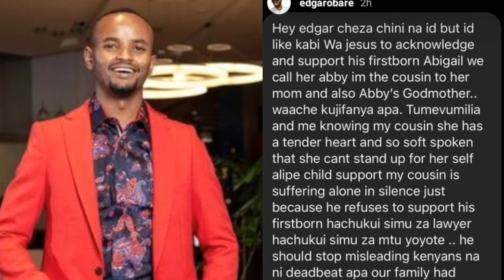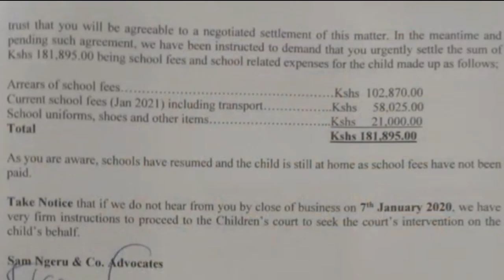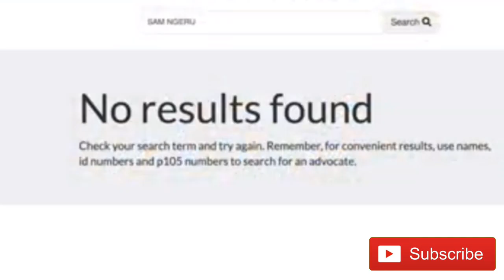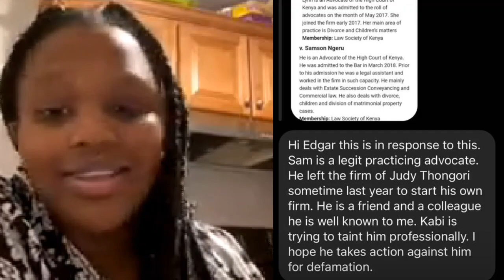DRAMA! KABI WA JESUS EXPOSED AS HIS COUSIN'S BABY FATHER AFTER DENYING HIS DAUGHTER ON LIVE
Kabi Wa Jesus cousin Ruth came through to expose Kabi as his other cousin's baby father shortly after doing a live video denying the child.